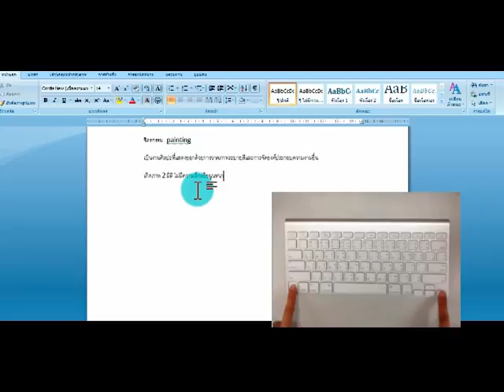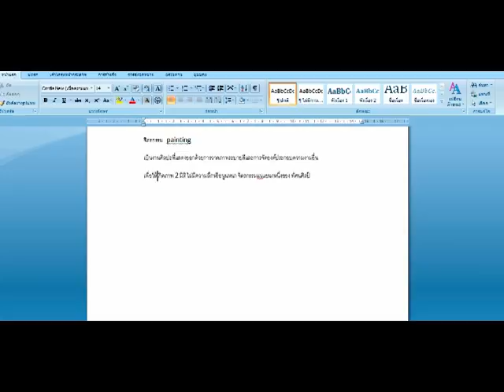พิมพ์งานในWord บนเครื่องแมคแต่ปุ่ม Home และ End ไม่มีที่แป้นจะทำอย่างไร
วิธีใช้แป้นพิมพ์ไร้สายของแมคอินทอช เมื่อไม่มีปุ่ม HOME และ END จะพิมพ์งานในWord หากต้องการไปยังต้นหรือหลังบรรทัดได้อย่างปกติก็สามารถทำได้